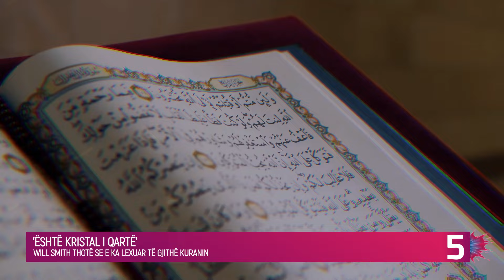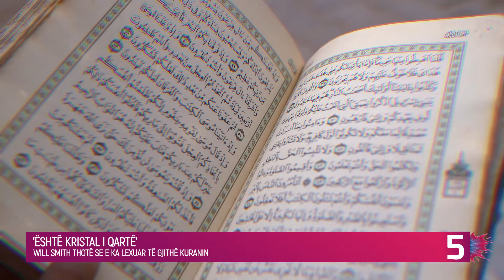'Kurani është kristal i qartë', ylli botëror thotë se e lexoi komplet librin e shenjtë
Ylli botëror, Will Smith ka treguar se e ka lexuar Kuranin të gjithë dhe e ka përshkruar librin e shenjtë si “të qartë kristal”.

“Më pëlqeu thjeshtësia; Kurani është kaq i qartë; është kristal i qartë. Është e vështirë ta keqkuptosh”, tha Smith, duke shtuar se ai lexoi Kuranin në Ramazanin e kaluar.

“Fryma e tij ishte kaq e bukur dhe e qartë”, shtoi ai gjatë një podcast-i me MBC.

Smith, i cili tha se ka lexuar librat e shenjtë të dy besimeve të tjera abrahamike, judaizmit dhe krishterimit, shtoi se ishte i befasuar se sa të ndërlidhura ishin tre shkrimet e shenjta, Kurani, Tora dhe Bibla.

“U habita se si është si e njëjta histori, nga Tora përmes Biblës dhe në Kuran. Unë kurrë nuk e kuptova plotësisht Abrahamin si baba dhe më pas ndarjen me Isakun dhe Ismailin dhe ishte bukur të mësoja përfundimin e këtij kuptimi”, tha Smith.

Aktori i famshëm, i cili ndodhet për një vizitë në Arabinë Saudite, shprehu gjithashtu “dashurinë” e tij për vendin e Lindjes së Mesme.

tregime popullore 2023  love island tv klan kepi i vipave lajmet e fundit lajmet sot noizy  pellumb hajdari prive klan kosova  shqipgaming   love island albania big brother vip kosova 2 big brother vip albania 3 shqiptarqe krejt Gjaku S'është Ujë - Episodi 3 (Traditat Shqiptare)  TREGIME POPULLORE SHQIPTARE - I Pasuri dhe Fukaraja   aleks visha its my home 3  Zarf'i Mergimtarit gezuar 2024 potpuri 2024 muzike popullore hitet shqip 2024 nacionale rudina xhunga ora news n'kosove show pa gjurme report tv  ferma vip